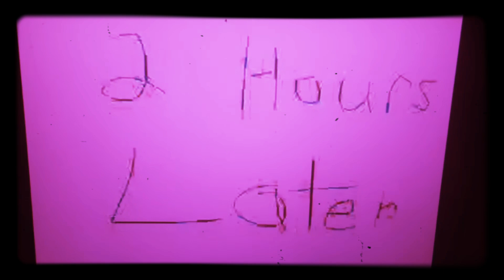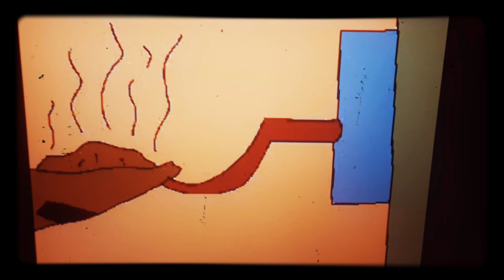2020. augusztus 25.